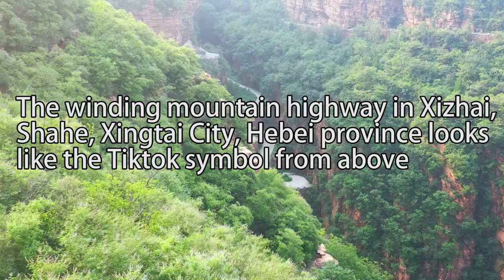Aerial China：Xizhai Panshan highway in Shahe, Hebei province looks like Tiktok symbol from above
Located near Xizhai Village in Shahe City, Xingtai, Hebei Province,
There is a unique winding mountain road,
Because of its unique shape and steep roads,
It is called the most dangerous red Mountain road by local people.
The mountain road was not built by the government,
It was built by local villagers on their own in the 1970s
Xizhai villagers build concrete roads by themselves
From the 20 meters wide gully all the way up
Elevation rises from 200 meters to 500 meters
There are about 16 turns
And a spiral rural overpass
From above, it looks like Tiktok symbol
Become a beautiful local scenery line
Now attracting many visitors for the challenge,